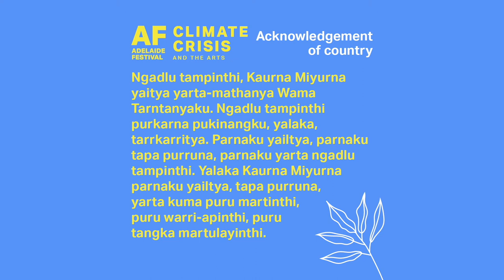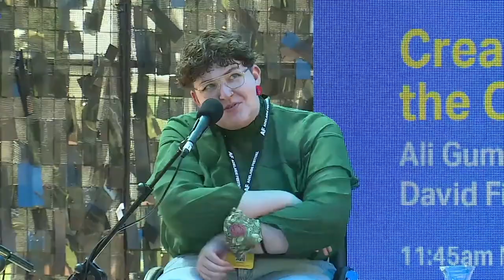AF22 Climate Crisis and the Arts: Creative Responses to the Climate Crisis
Climate Crisis and the Arts: Creative Responses to the Climate Crisis
With Ali Gumillya Baker, Tamara Baillie, David Finnigan and Caitlin Ellen Moore. Moderated by Matthew Wright-Simon.

Fri 11 Mar | West Stage, Pioneer Women's Memorial Garden
Adelaide Festival 2022

Art is a response to the world – a cathartic release of emotion or a way to engage with confronting issues. The climate crisis is one of the largest global challenges of our time, seeing creative responses from artists, musicians, producers and theatre-makers all over the world. Many of these artistic expressions reflect the sadness, fear and outrage that accompanies this issue. But creativity can also be a tool for communication and meaningful conversation about climate action and sustainability. Our panellists will share their insights into creative climate responses and seek to champion current initiatives within the cultural sector. By bringing more people into the conversation and creating a space where people can share their concerns and reflections, this panel will offer new avenues for effective action and ideas that inspire creative engagement with the climate crisis.

CREDITS
Beatrice Jeavons, Producer

Partners & Support:
Presenting Partner Green Industries SA.
In collaboration with Julie’s Bicycle as part of the UK/Australia Season.
Supported by The GREAT Campaign, British Council and Australia Council for the Arts.
With special thanks to James Darling AM & Lesley Forwood, Novo Wealth, Nunn Dimos Foundation and City of Adelaide.